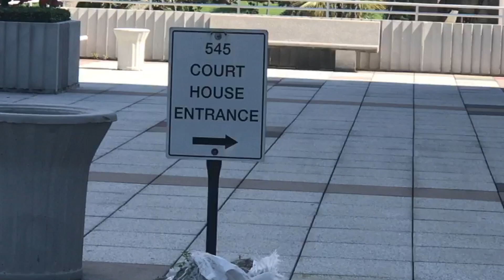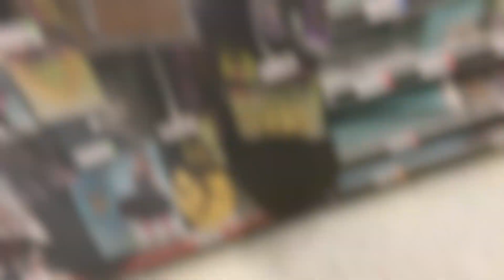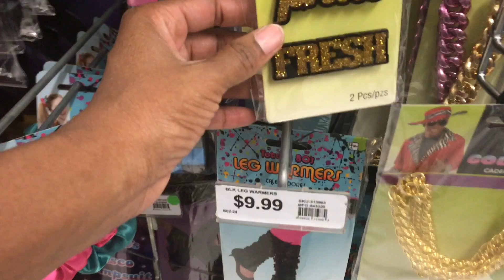We Aint Get Nothing Done{Part 1}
Hey Y'all so we finally get a day to chill and guess what...life happened.